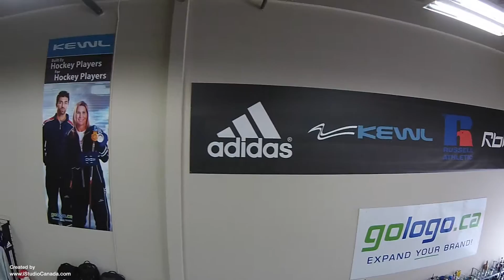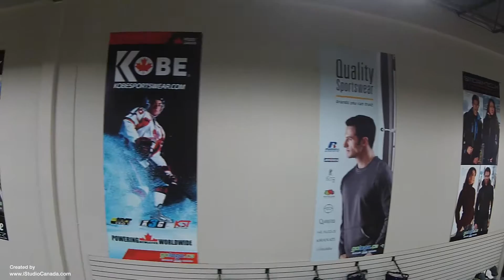gologo.ca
gologo.ca Go Logowear Edmonton